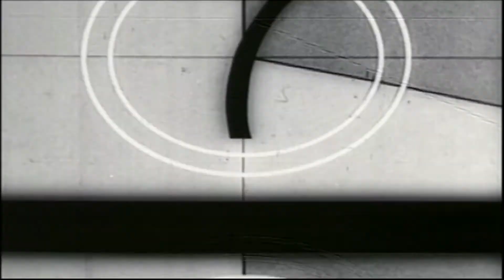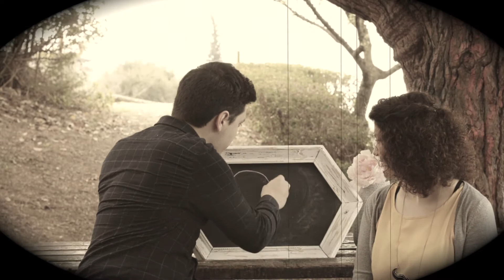Giota & Konstantinos wedding teaser